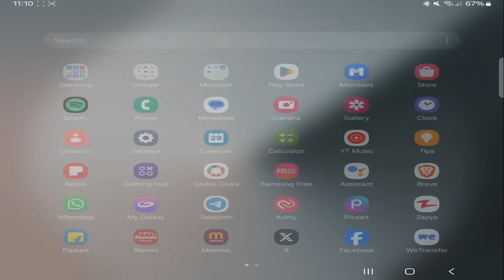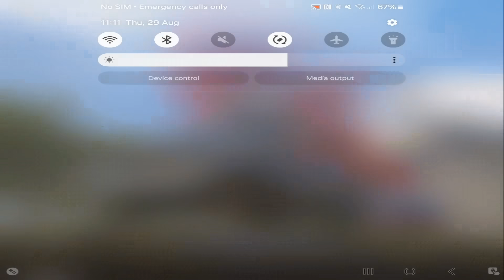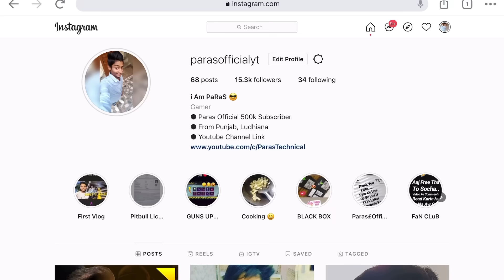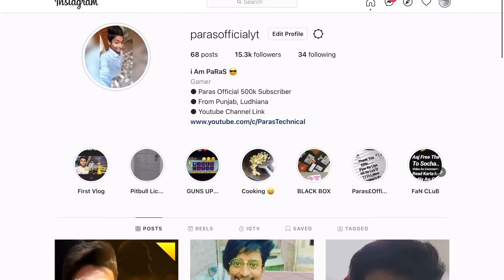🤬BGMI SERVER HACKER KILL ME - DAY 03 🇮🇳 PLATINUM TO CONQUEROR 🔥 C6S19 - SAMSUNG,A3,A5,A6,A7,J2,J5